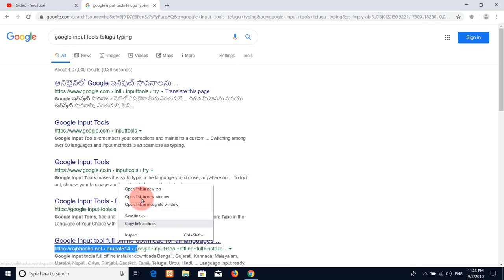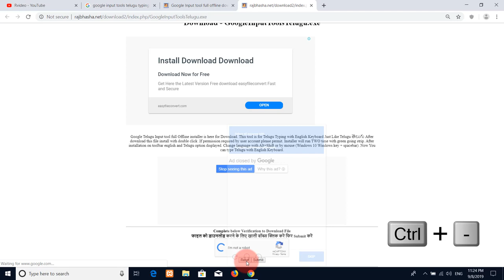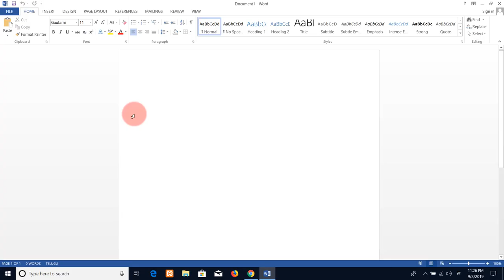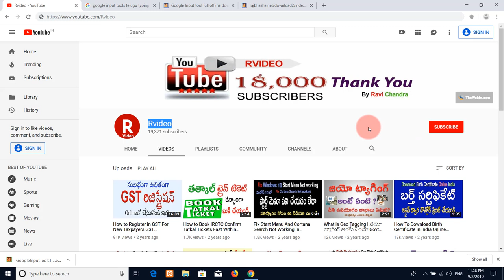Telugu Typing in W7, 8,8 1, Windows 10 Pc(computer) Laptop లో english నుంచి తెలుగు టైపింగ్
thewebin మీ కంప్యూటర్ లో english నుంచి తెలుగు టైపింగ్ అత్యంత సులభంగా చేయండి Telugu Typing in W7,Windows 8,w 8.1,W10 Os's How to Type Telugu in PC Laptop etc.Typing in telugu on pc,telugu tying in notpad,telugu text tying tools,google typing tool,google keyword tool in telugu telugu typing without any knowledge just basic english typing get telugu words with google input tools software step by stem installation and using procedure explained in this tutorial

Be a Best Follower!
Let us Be Friends on Google+
Let me Tweet Updates on Twitter
Follow Me ►